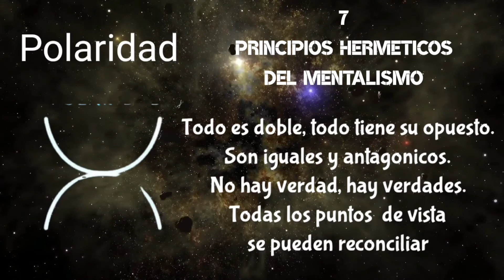7 símbolos herméticos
Hoy os comparto un tema que me han pedido son los símbolos  herméticos y  su significado . Entre estos grandes maestros del antiguo Egipto moró una vez uno a quien los maestros aclamaban como «el maestro de maestros».  Vivió en Egipto en los primerísimos días. Era conocido como Hermes Trismegistus. Él fue el padre de la sabiduría oculta; el fundador de la astrología; el descubridor de la alquimia.
Su doctrina fue redescubierta  por los herméticos y los mentalistas y hoy ratificada por la física cuántica .  Estos son los siete principios básicos y su signos que han pasado a  formar parte de sociedades secretas y la simbología hermética. Espero que os agrade . Os deseo un feliz dia